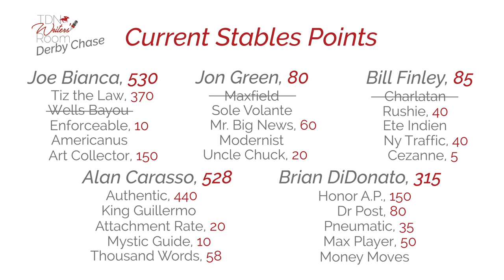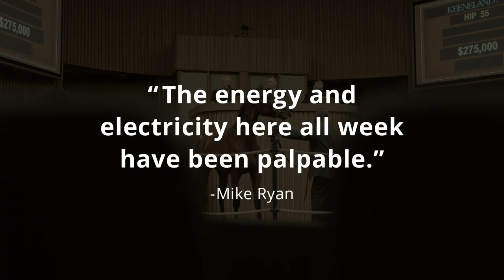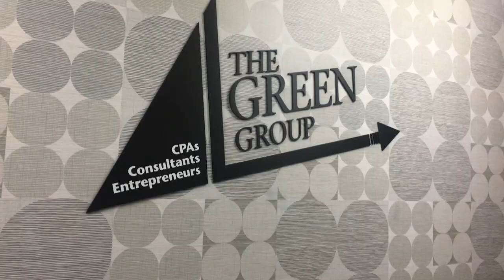TDN Writers' Room Podcast, Episode 53 with Guest Michael Behrens | September 9, 2020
As far as marketing for a nascent, unorthodox racehorse ownership venture goes, you couldn’t do much better than a horse carrying your silks into the Churchill Downs infield as the GI Kentucky Derby winner. That’s what Michael Behrens experienced Saturday, as Authentic (Into Mischief), bought into by his MyRacehorse microshare partnership in June, fought off favored Tiz the Law (Constitution) past the Twin Spires to earn the garland of roses. Wednesday, Behrens joined the TDN Writers’ Room podcast presented by Keeneland as the Green Group Guest of the Week to explain MyRacehorse’s business model and how the startup came to own one-eighth of a Derby winner.

MyRacehorse, which started as a pilot program in California, went national only last July. The company sells .001% microshares in Thoroughbreds with multiple shares available and returns that are deposited into owners’ accounts and can be withdrawn via its app. Previously acquiring stakes in Grade I winner Street Band (Istan) and graded stakes winner Lazy Daisy (Paynter), MyRacehorse stepped into the deep end when buying 12.5% of Authentic after the colt finished second in the GI Runhappy Santa Anita Derby. Behrens credits co-owner Spendthrift Farm’s B. Wayne Hughes with opening the door to that partnership.

Elsewhere on the show, the writers reacted to all angles of the Derby, GI Kentucky Oaks and the many impressive undercard and juvenile performances we saw this week. Plus, in the West Point Thoroughbreds news segment, they discuss the bankruptcy filing of Ahmed Zayat and wonder how it went south so quickly for the owner of the first Triple Crown winner in 37 years.